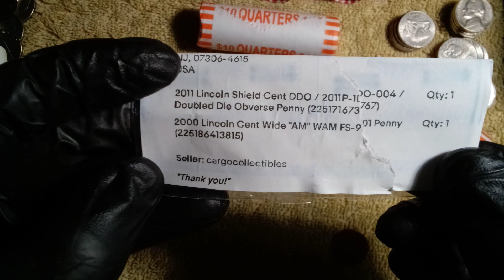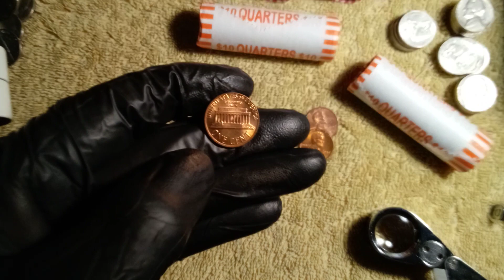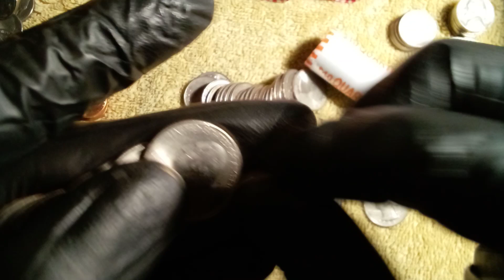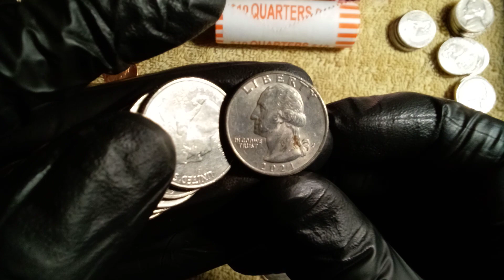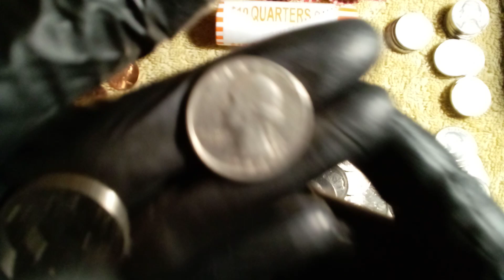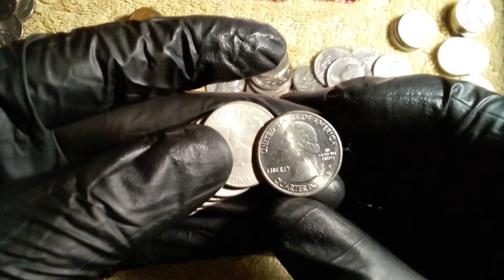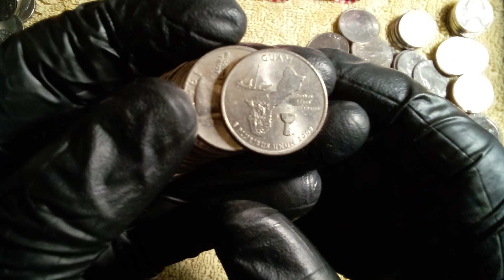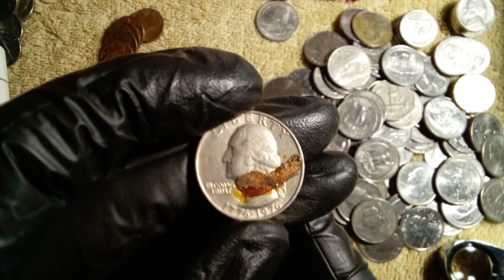😊🔎💰Hoy cazeria de quarters y ayer🤔 nada impresionante, pero continuamos identificando😊 subscribete👍📝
Envia tus fotos y preguntas a mi correo para que te ayudemos a resolver dudas subscribete y comparte 😊